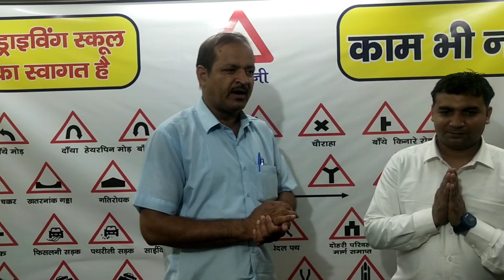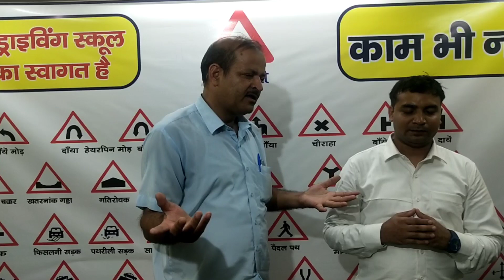15 दिन में बिल्कुल परफेक्ट ड्राइवर || HARYANA DRIVING SCHOOL || LEARN CAR DRIVING || HMTS || REWARI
15 दिन में बिल्कुल परफेक्ट ड्राइवर
21 YEARS OF EXCELLENCE